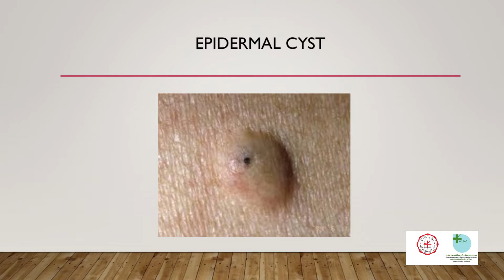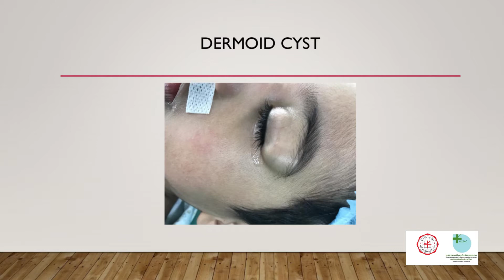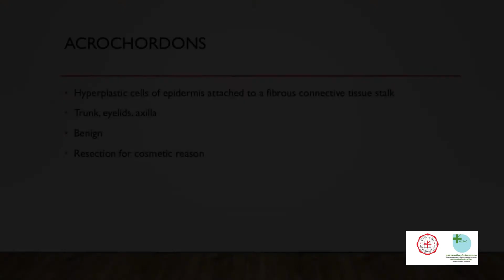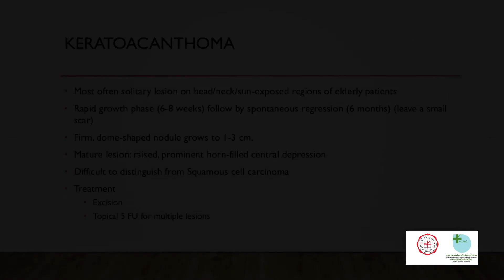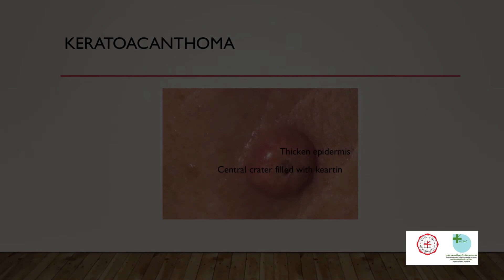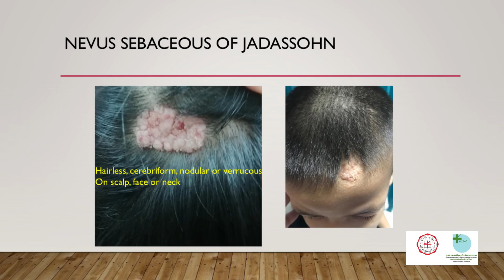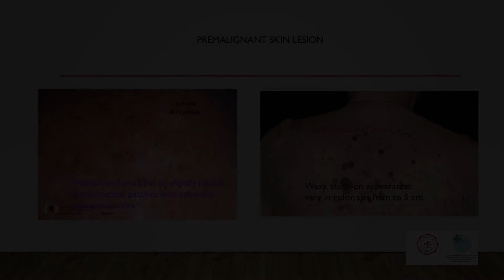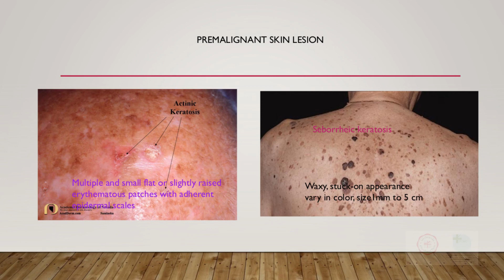lecture skin tumor ep 1/3